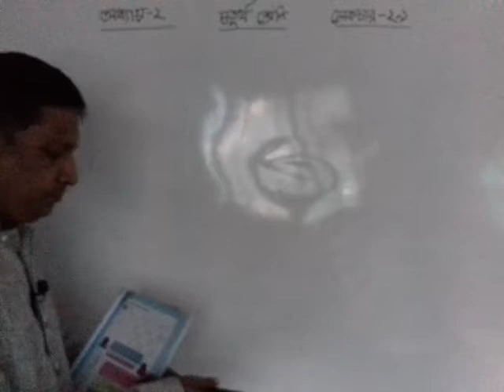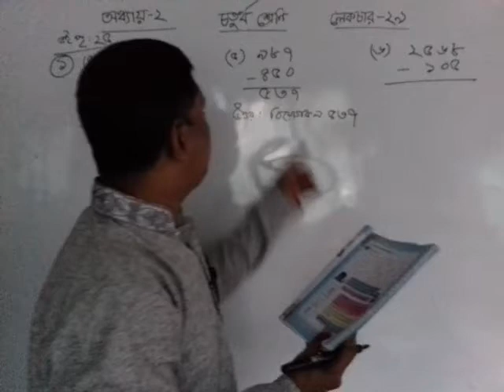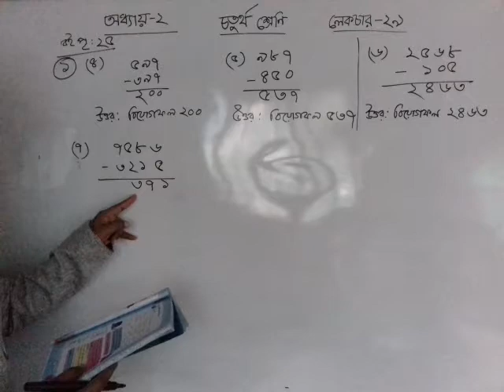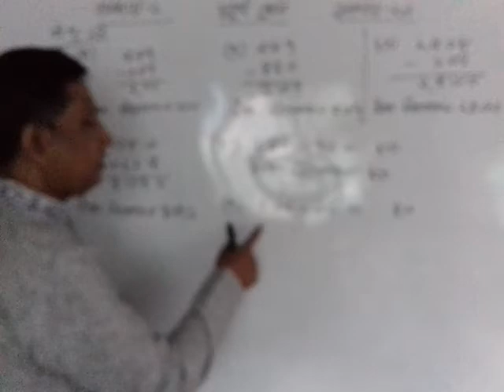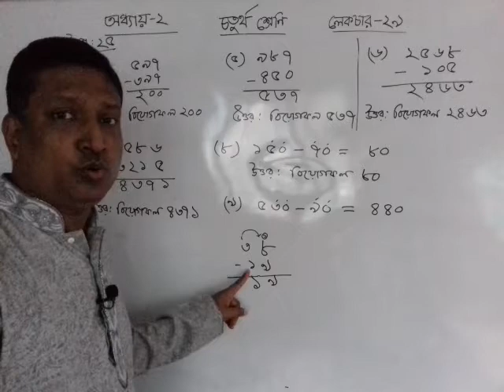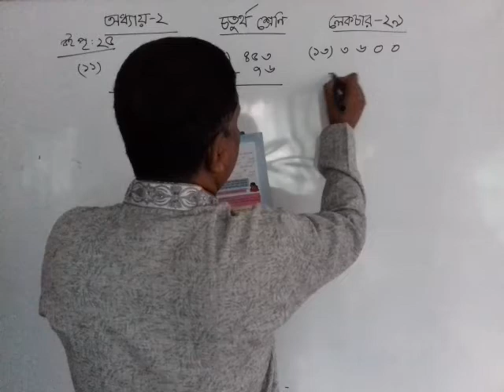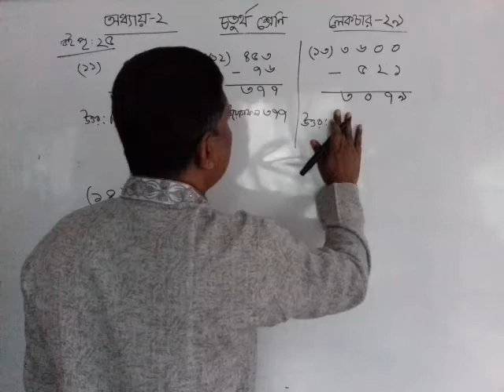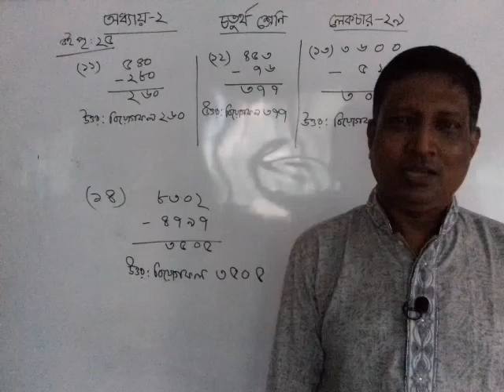Math Class four ॥ Chapter 2 ॥Lecture 29 ॥ Four Math॥ শ্রেণিঃ চতুর্থ ॥ অধ্যায়ঃ ২ ॥ পাঠঃ ২৯॥ বিয়োগ ॥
his is a youtube Institute of basic maths  channel.